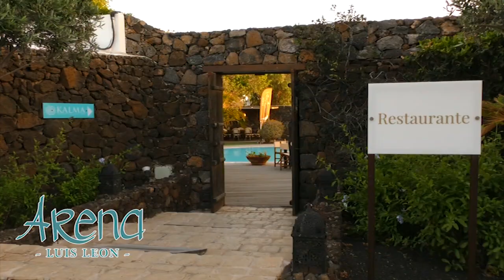LO MAS TOP PGM7, MATÍAS ALONSO Y JUAN NICOLAS COLL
Programa que se emite todas las semanas en Lancelot Tv.